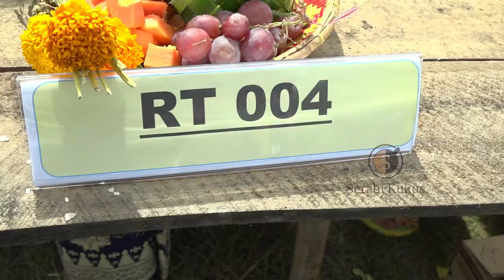Tradisi Turun Temurun di Desa Jirak Kecamatan Sajad | Festival Piste Amping Pasca Panen Raya padi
Video ini berisi Tradisi Turun Temurun di Desa Jirak Kecamatan Sajad | Festival Piste Amping Pasca Panen Raya padi